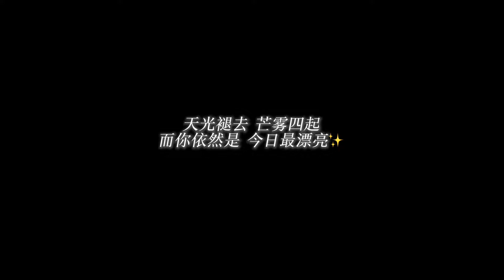陈卓璇-轻抬眼眸，尽显姿态优雅。细数晨昏，在此刻相遇